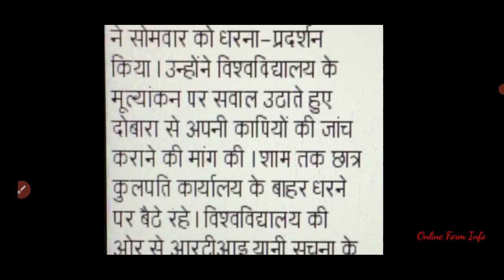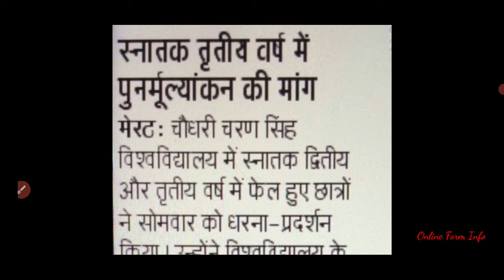निःशुल्क पुनर्मूल्यांकन की मांग | Online Form Info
Graduation kar rahe baccho mein 100 mein se 30 baccho ki back hai, isko dekhte huye monday 8 November ko CCS University par dharna huaa, sab details iss video mein cover karne ki koshish ki hai, iss se realted koi sawaal ho to comment karein.